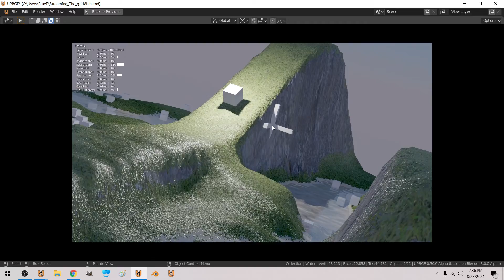Wrectified unified Streamer - "water"